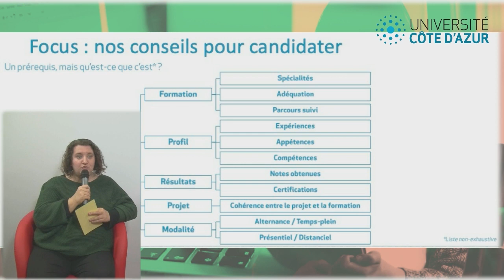4. Les Conseils de Candidature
💡 Retrouvez ici nos conseils clés pour candidater en Master 🤩